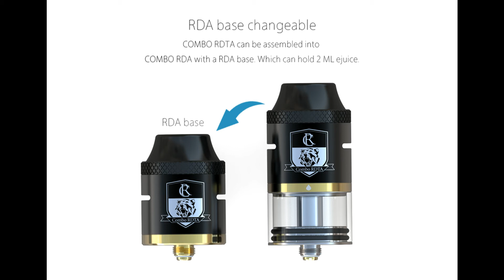New Ijoy 6.5ml Combo RDTA Tank Preview ,First Look !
our vapingbest support the first look for the newest ijoy product .
COMBO RDTA TANK is another ingenuity work after IJOY Limitless rdta, which has been improved and optimized on the basis of IJOY Limitless rdta. COMBO RDTA is the very first rdta tank which features a interchangeable gold plated deck, and also pre-made coils are allowed to use